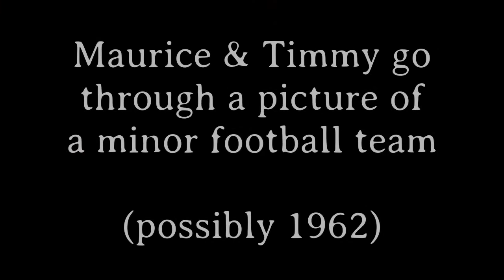Memories Of The Past - Episode 1 - Part 2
Interview with Timmy Roche & Maurice McAuliffe on old NCW GAA teams, players etc.